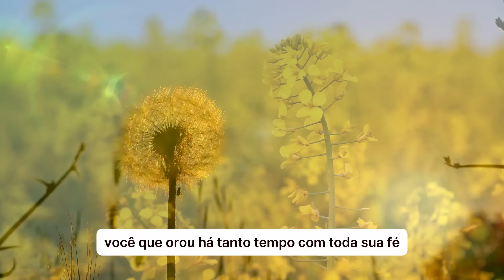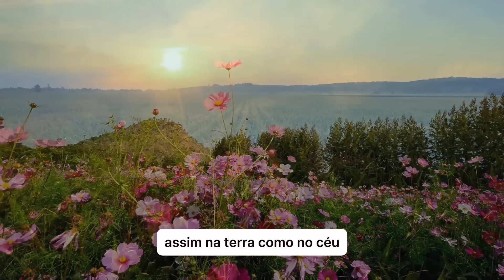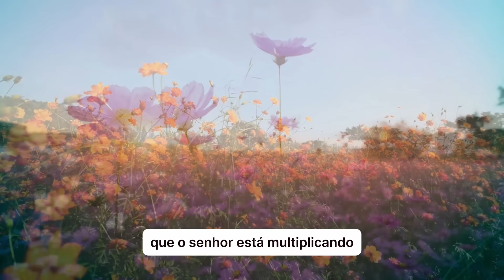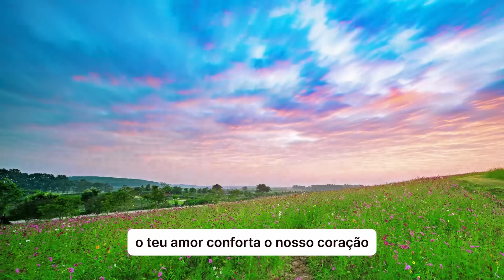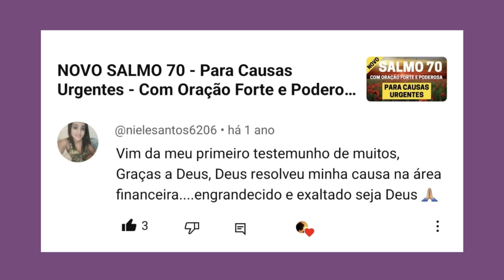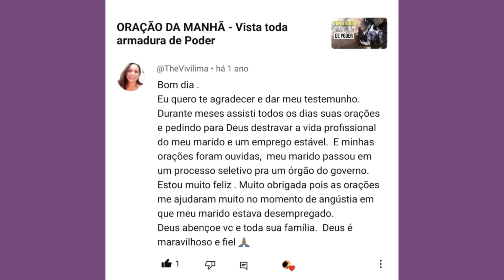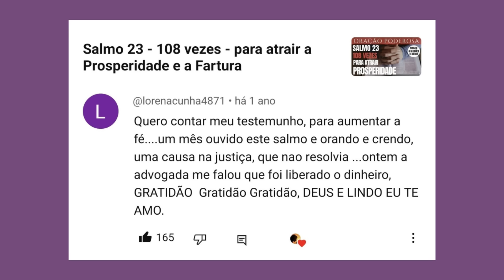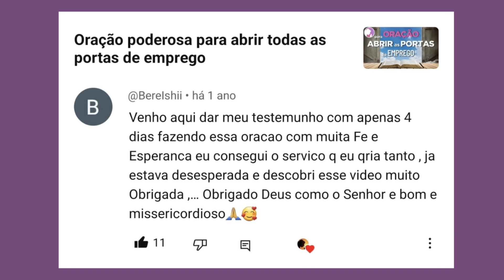Tome POSSE das PROMESSAS de DEUS pra sua VIDA - Oração da Manhã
Chave Pix:
CNPJ